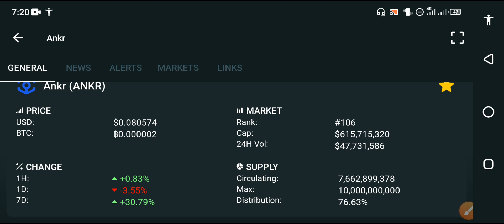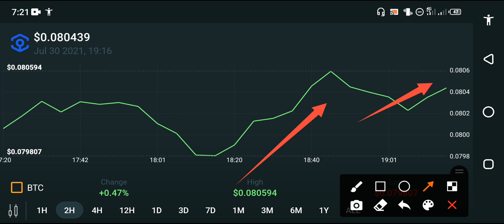Ankr Holders Do This Before Loss! || Ankr News Today